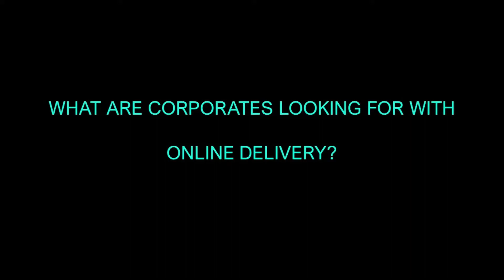Dial Up Digital - Beth Rowlands, Head of Talent & Skills at Fujitsu UK, on virtual learning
What are corporates looking for when it comes to great virtual learning? We asked Beth Rowlands from Fujitsu UK and this is what she said.